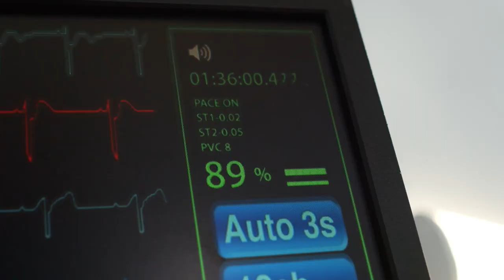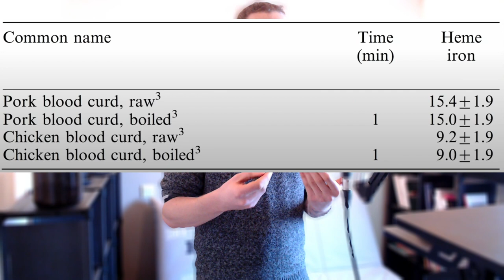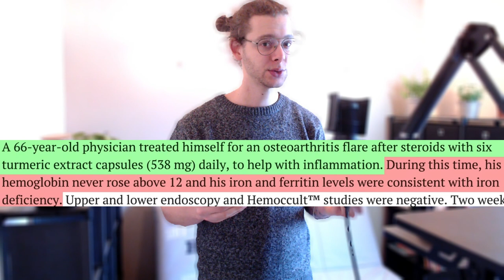Le fer, une épée double tranchante 🔪🩸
Le fer est essentiel chez l'être humain, mais, qu'elle est la meilleur forme de fer à consommer et en quel quantité ?

Mon but est de vous aider à vous informer des dernières recherches sur la "science de la nutrition”  , donc si vous êtes curieux.se d’apprendre et de découvrir comment notre corps fonctionne, comment l’alimentation peut totalement changer votre vie, et que vous souhaitez des conseils efficaces qui vous serviront tout au long de votre vie et celle de vos proches, alors vous êtes au bon endroit !! 😁